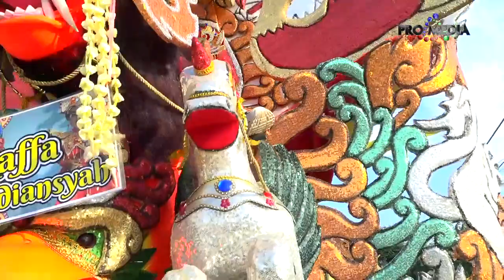ALIM BOBOGOHAN DEUI - SISINGAAN JAIPONG ALAN GROUP - LIVE DEPONG PARIGIMULYA 14-5-2023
KHITANAN : MUHAMMAD RAFFA ALDIANSYAH
DOKUMENTASI PERHAJATAN KELUARGA : BPK. CAHYA (IDO) - IBU NIA MONI
DUSUN DEPONG KIDUL RT.015 RW.06 DS. PARIGIMULYA KEC. CIPUNAGARA KAB. SUBANG - MINGGU, 14 MEI 2023
SINGA DEPOK JAIPONG ALAN GROUP DEWA TEROMPET - CIWERA GAMBARSARI PAGADEN SUBANG 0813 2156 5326